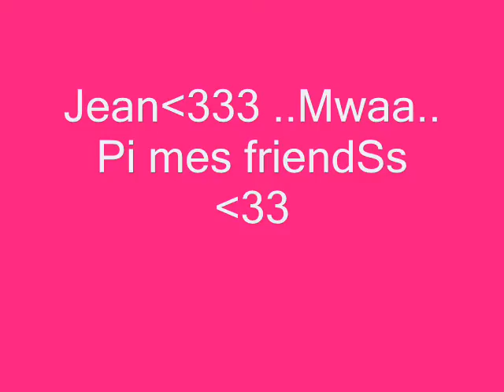lol c vrm hutt xD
ahah